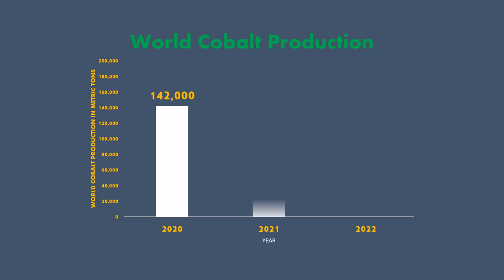Mapped: LARGEST COBALT producing COUNTRIES!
Cobalt is a shiny silvery metal when refined. xDue to its use in lithium-ion batteries Cobalt has become a hot commodity in recent years. With the drive for electrification of transport and grid level storage for solar and wind energy more battery capacity will be needed in future and hence Cobalt demand will only go up. Already, the world has seen Cobalt mining grow from 165 thousand metric tons in 2021 to 190 thousand metric tons in 2022 a 20 plus % jump within a year.
Cobalt mining specifically in Congo is also very controversial because of the use of forced and child labor, very low to no wages, and no protection for the workers from the hazards of cobalt mining.
Here is a look at the top 10 Cobalt producing countries in the world to see if some them can be an alternative to Congo and provide ethically mined cobalt in the years to come.
Number 10: China
China produced about 2200 metric tons of cobalt in 2022 representing about 1.2% of global production. China also happens to have the largest cobalt refining capacity in the world. It also is the largest consumer of the metal and largest exporter of refined cobalt in the world. China also has proved cobalt reserves of 140 thousand metric tons.
Number 9: Morocco
In 2022 Morocco produced about 2300 metric tons of cobalt representing about 1.3% of global production. Morocco only has about 13 thousand metric tons of proven cobalt reserves.
Number 8: Madagascar
The African island nation’s total cobalt production stood at 3000 metric tons or about 1.6% of global output. It has 100 thousand metric tons of proven reserves as of 2023.
Number 7: Papua New Guinea
The southeast Asian nation produced 3000 metric tons in 2022 representing 1.6% of global production. Papua New Guinea has 47 thousand metric tons of proven cobalt reserves.
Number 6: Cuba
Cuba produced 3800 metric tons or 2% of global output in 2022. Cuba has a handsome 500 thousand metric tons of proven cobalt reserves.
Number 5: Philippines
Philippines produced 2% of global output or 3800 metric tons in 2022. Philippines has 240 thousand metric tons of proven cobalt reserves.
Number 4: Canada
The North American mining giant nation produced 3900 metric tons or 2.1% of global output in 2022. Canada however has only 240 thousand metric tons of proven cobalt reserves.
Number 3: Australia
Australia which is blessed with abundant of natural resource wealth produced 5900 metric tons or 3.1% of global production. Australis has a huge 1.5 million tons of proven cobalt reserves. With its advanced mining industry and large reserves Australia will become an important player in cobalt supply chain in years to come.
Number 2: Russia
The mighty Russian federation produced 8900 metric tons or 4.7% of global output in 2022. Russia has about 250 thousand metric tons of proven cobalt reserves. Before the Russia- Ukraine war Russia was pitched as an alternative to Congo as a reliable source of Cobalt. However due to the war in Ukraine this switch from DRC to Russia will not materialize in the immediate future.
Number 1: Democratic Republic of Congo
This African mining giant produced 130,000 metric tons or 68% of global output. It also has the highest reserves at about 4 million metric tons. World is still heavily reliant on the cobalt mined in DRC. The malpractices in mining in DRC continued in 2022. However DRC is expected to remain crucial to the cobalt supply chain for the foreseeable future.
World:
The world has mined 190 thousand metric tons of cobalt in 2022.